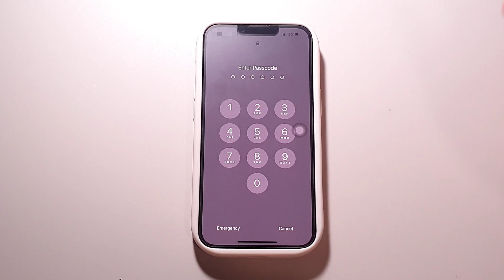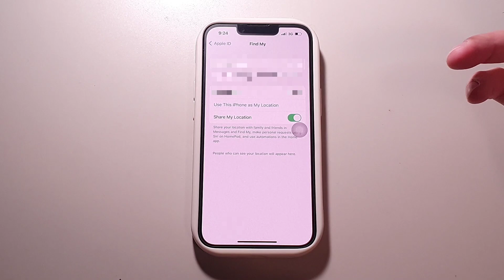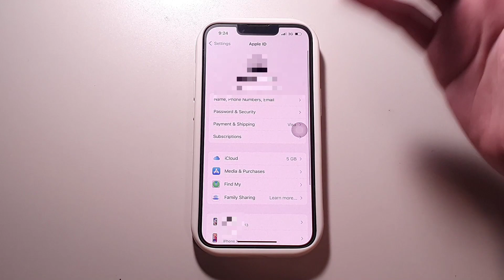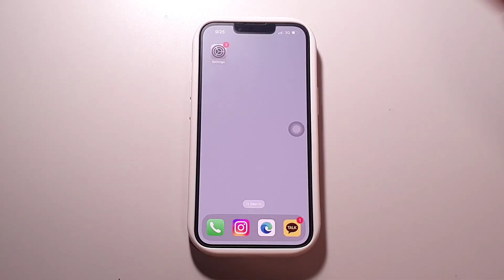Thief can hack Apple ID from a stolen iPhone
Additionally, Android does not have this problem because it asks for the current password one more time before changing the Google password.
Likewise, Samsung does not experience this problem by asking for the current password one more time before changing the password for the Samsung account.

Time Table

00:00 Intro
00:11 Brief information about this problem
01:17 How do they take away your Apple ID
01:37 What could happen after your Apple ID took away?
03:00 What you should do to prevent and What Apple should improve
03:58 Outtro

The thumbnail and outro are made based on the template from Canva and edited by Samsung Notes.

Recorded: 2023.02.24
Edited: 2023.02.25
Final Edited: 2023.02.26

This video was created by referring to WSJ's video